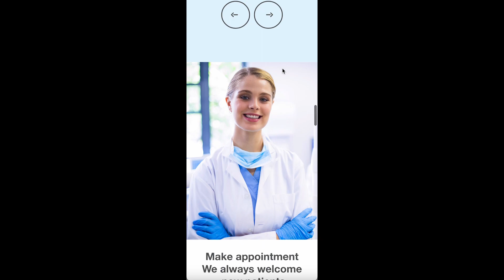Dental Services Website Landing Page